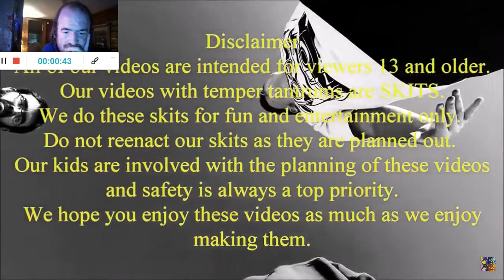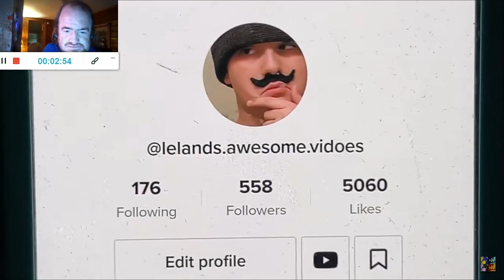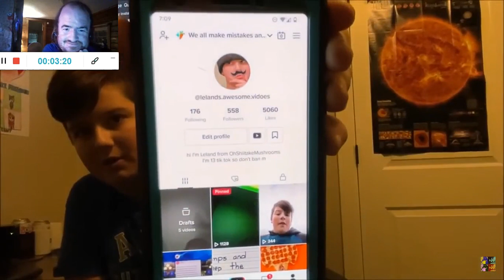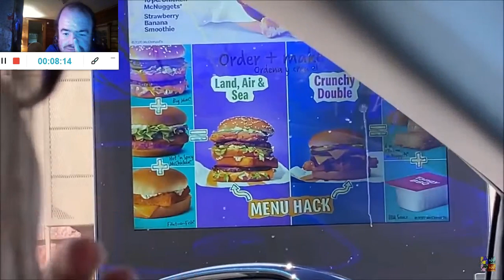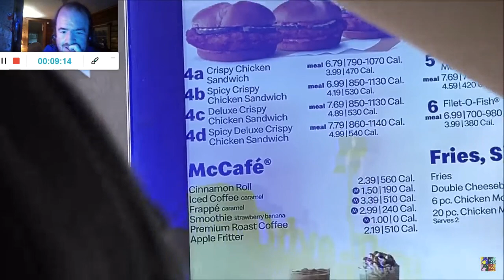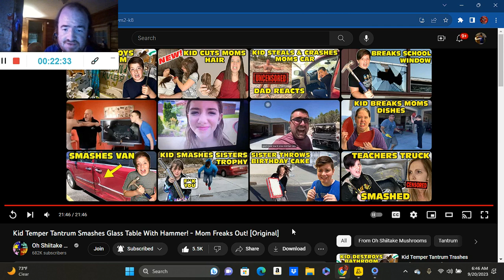Kid Temper Tantrum Smashes Glass Table With Hammer! - Mom Freaks Out! (Reaction; #163) (2023)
Another Reaction;